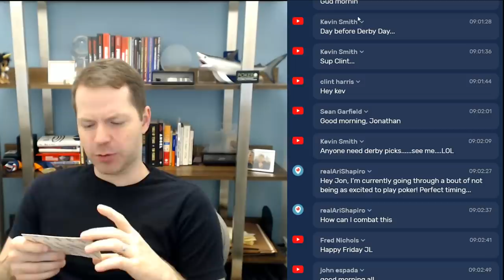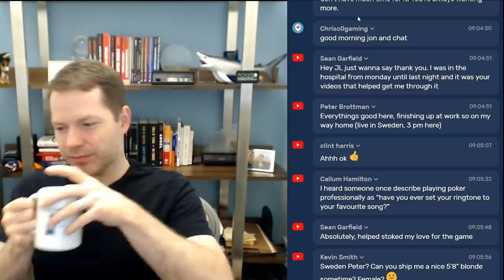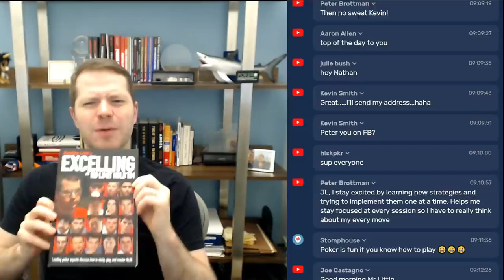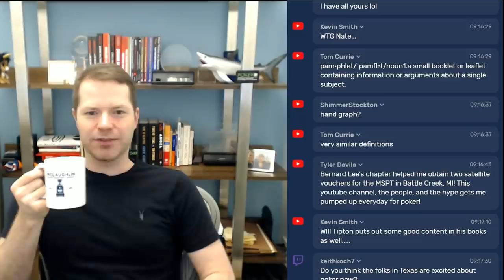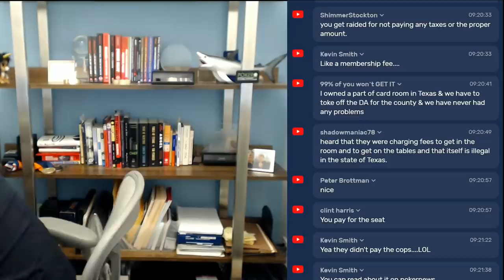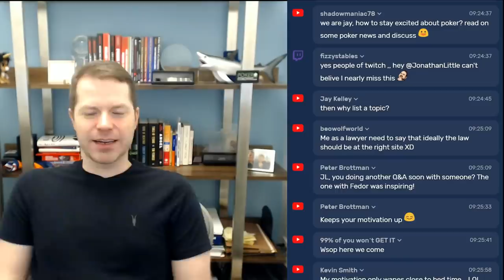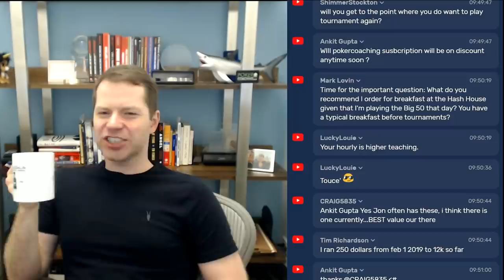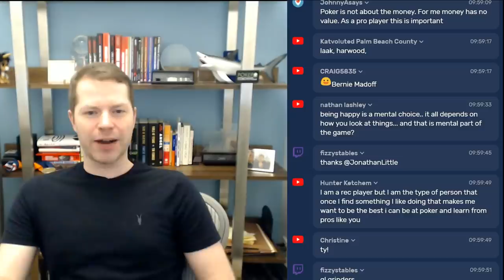How to Stay Excited about Poker and Studying - A Little Coffee with Jonathan Little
Why do you need to be excited?

If you're looking to take your game to the next level, start your FREE PokerCoaching membership

If you're looking to MAXIMIZE your PROFITS this summer, check out my Ultimate WSOP Bundle which contains a MASSIVE 40+ HOURS of training!